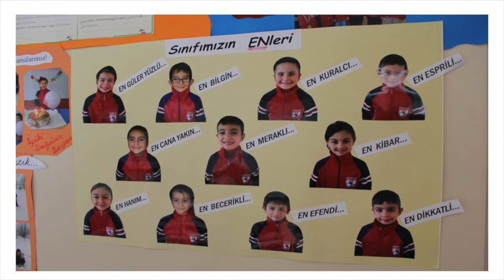Bir Dilek Yetmez | A Wish is Not Enough | Dilek Livaneli | TEDxReset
Dilek Livaneli birleşik eğitim veren köy ilkokulları çevresinde bir topluluk oluşturma deneyimini bizlerle paylaşıyor.

Dilek Livaneli shares her experiences how she created a community around her single class elementary school.

Dilek LİVANELİ, 1981 doğdu, Gazi Üniversitesi Sınıf Öğretmenliği Bölümünden mezun oldu. 2008 yılında Samsun’un Kumköy İlkokulu’ndaki görevine Müdür ve yetkili sınıf öğretmeni olarak atandı ve halen aynı okulda dört sınıf bir arada tek öğretmen olarak görevini devam ettirmekte. “Dünyanın En İyi 50 Öğretmen”i arasına seçilip Küresel Öğretmen Ödülüne aday gösterilen ilk ve tek Türk Öğretmen olmuştur.

Dilek Livaneli was born in 1981. She graduated from Ankara Gazi University’s Faculty of Education, Department of Primary School Teaching. She is the first and only Turkish teacher who has been nominated by the Varkey Gems Foundation Global Teacher Committee as one of the candidates for the “The World’s Best 50 Teacher” award amongst the competition between 127 countries and 5 thousand teachers.